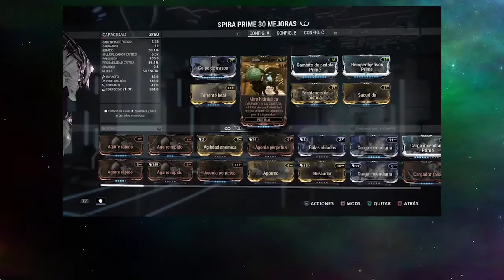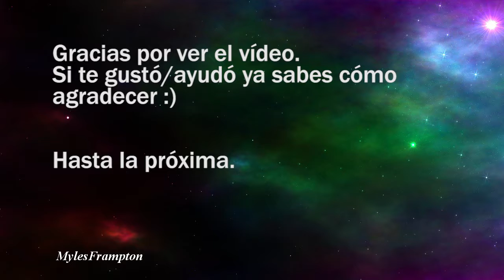Warframe Combo Imbatible nº 1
Hola a todos, hoy traigo mi primer combo imbatible  . La testeo con corruptos de nivel 100. Espero que les guste.
Música alternativa: Pink Floyd - Echoes